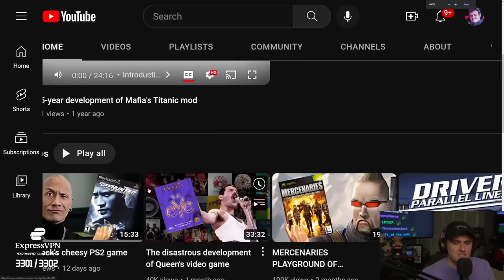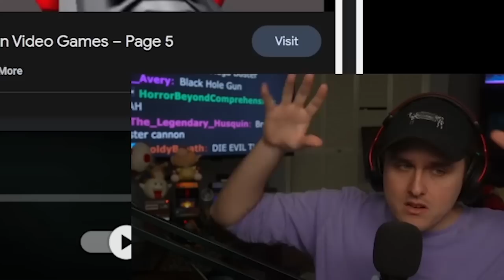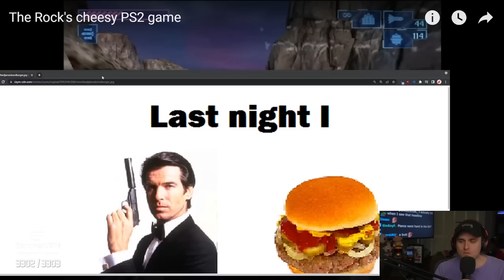Dwayne "The Train" Johnson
Coney uncovers the deep and intricate lore behind Thomas the Tank Engine and delves into its darkest corners. Then, a video about a video game starring The Rock. No, the Rock Train in the thumbnail isn't real.